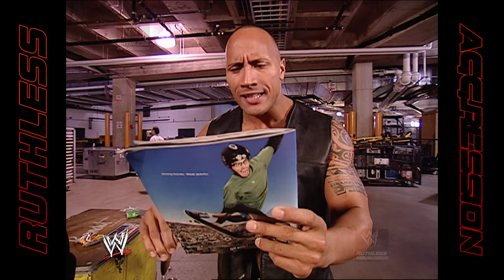Theodore Long talks to The Rock | WWE RAW (2003)